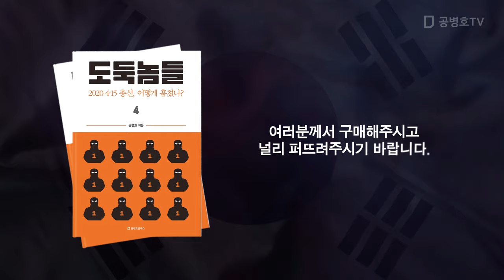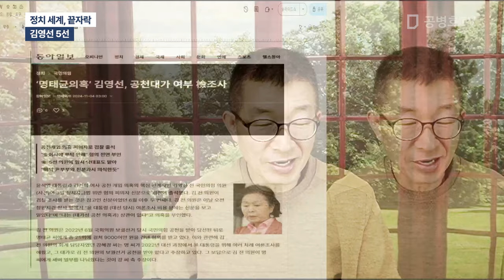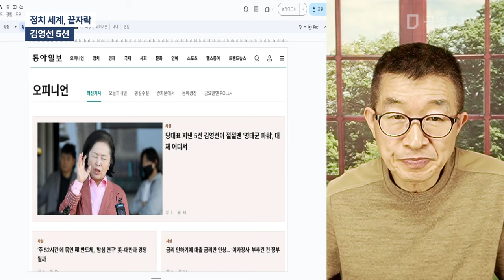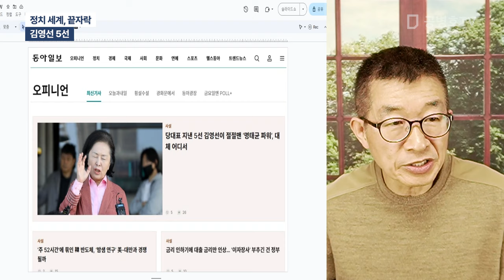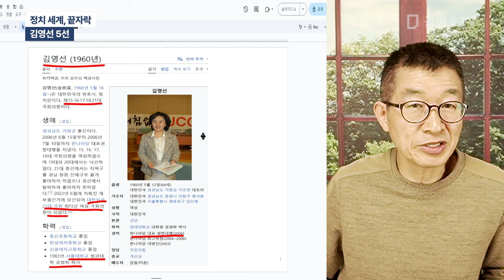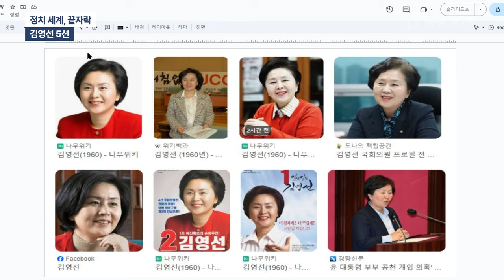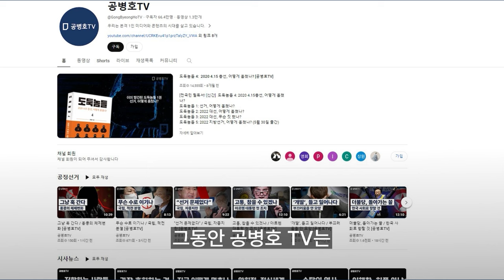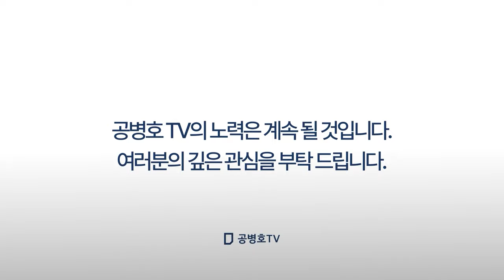정치 세계, 끝자락 / 김영선 5선 [공병호TV]